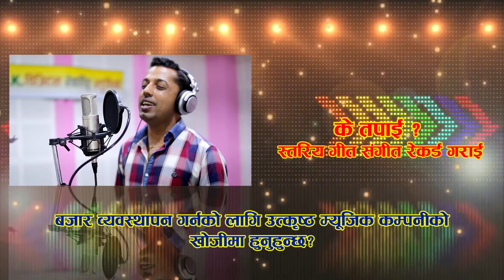रन्जिता गुरुङलाइ रुवायो यो गितले तपाईलाई नि रुवाउनेछ हेर्नुहोस गरिबको दसैँ कस्तो हुन्छ गरिबको दसैँ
Him Samjhauta Digital Presents :-Pardeshiko Karma Dashai Song
Song:- Pardeshiko Karma Dashai Song
Vocal:- Ishor Bhandari And Bishnu Shirpali
Lyrics:-Narayan Bp
Audio/video:- Him Samjhauta Digital Pvt. Ltd. 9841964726
Director:-  Smirti Timilsina Guru Aama
Cinematographer:- Suresh Shrestha
Editor:-Dipak Biste
Model:- Ranjita Gurung  Kesab Ji